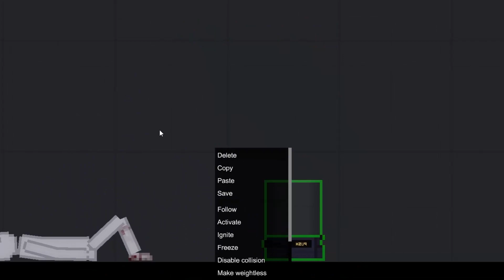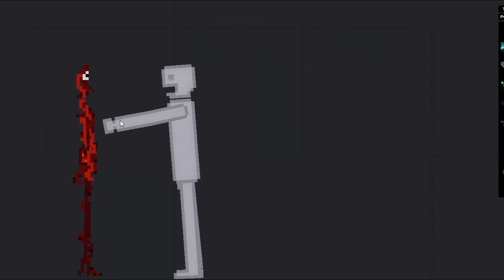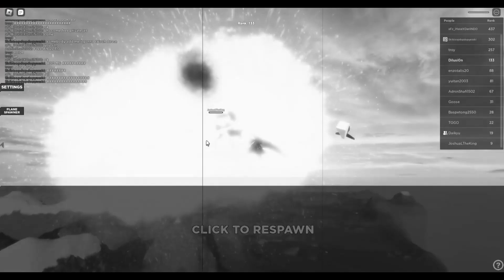Clip Combustion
Collection of clips from 3 different games
Names of the games shown in the video and thumbnail lol
This is part 1 of Clip Combustion there will be a part 2 at some point a maybe a part 3